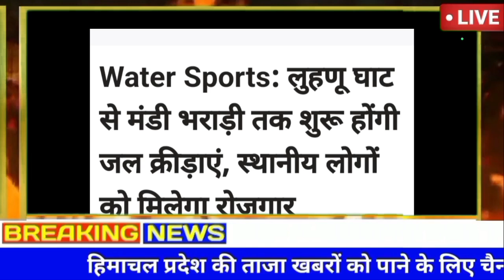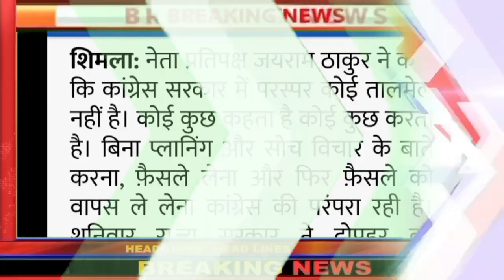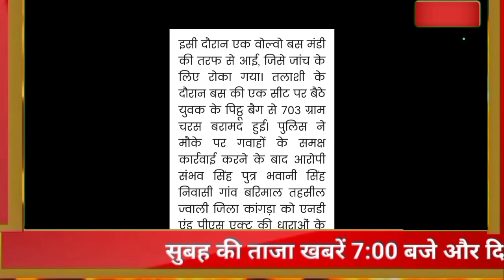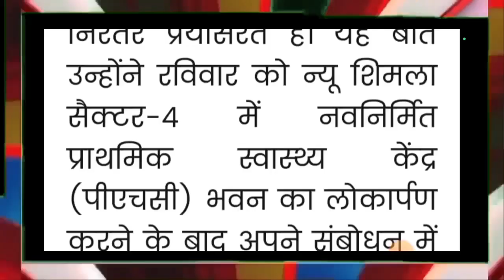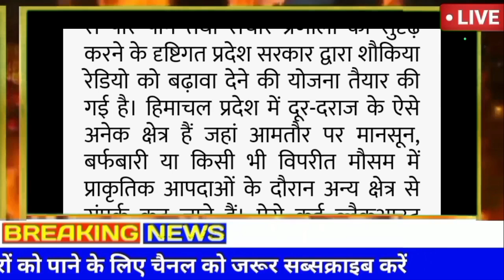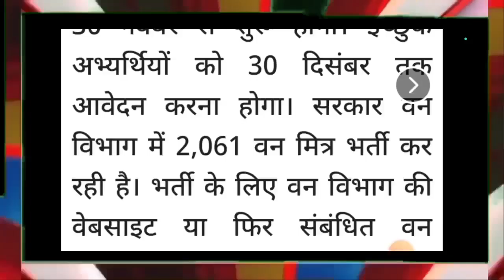♥️😲🔥🚥 Himachal Breaking News 19 November 2023|| दिनभर की ताजा खबरें 8:00 बजे